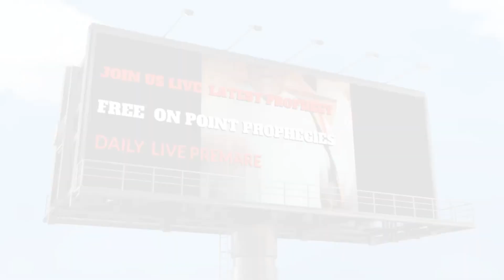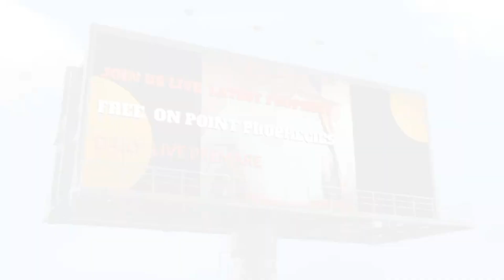PT 4 FINAL WORD FOR MY BLACK FAMIELY I LOVE YOU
FREEDOM OF SPEECH